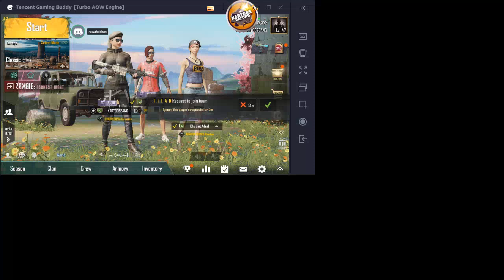PUBG MOBILE | LIVE STREAMING | ENEMIES AHEAD | KARTOOS GAMING